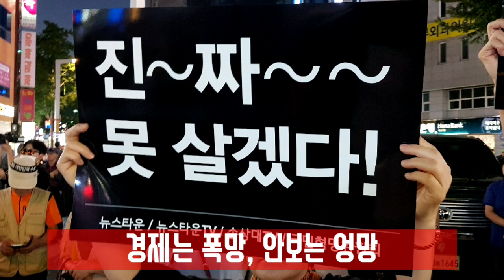최석태 방송, CST-TV 466편) 김정숙, 라오스 환송행사에서 이게 뭐냐? 문재인에 앞서 레드카펫을 밟고 걷는 모습을 보니 의전 서열이 이게 맞나?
김정숙, 라오스 환송행사에서 이게 뭐냐? 문재인에 앞서 레드카펫을 밟고 걷는 모습을 보니 의전 서열이 이게 맞나?